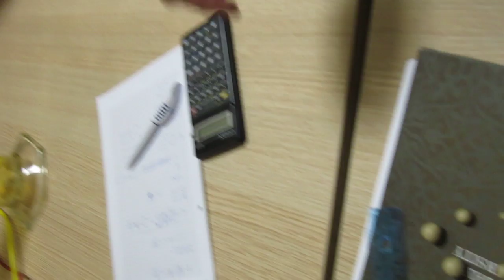Drag coefficient, KarKTL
Group KarKTL, engineering experiment of measuring drag coefficient